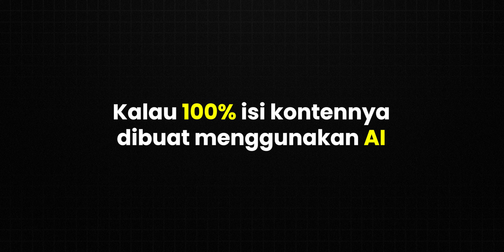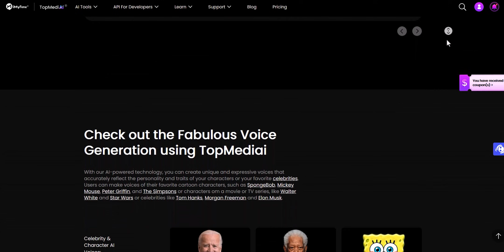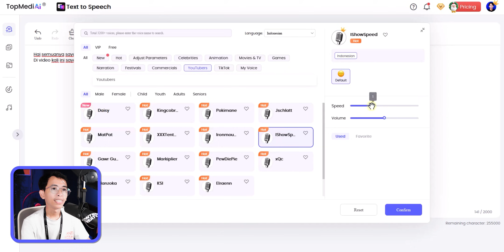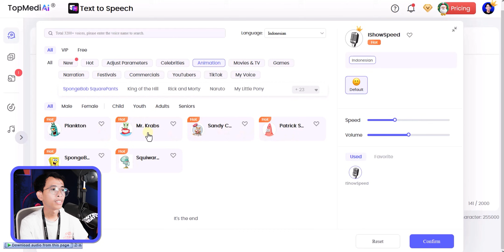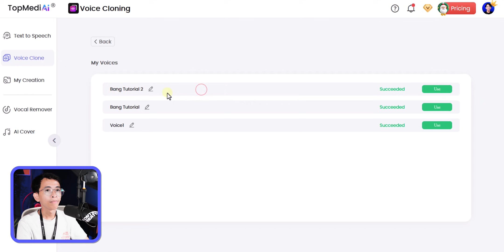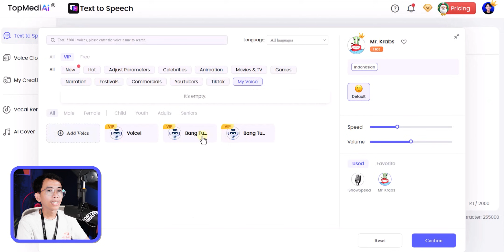Ubah Teks Jadi Suara!! AI Text to Speech Terbaik yang Aman Buat Konten YouTube - TopMediAi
Di video kali ini kita akan membahas sebuah AI Text to Speech bernama TopmediAI yang punya banyak sekali template suara yang bisa kita pakai, mulai dari suara artis, kartun, YouTuber dan suara tokoh terkenal lainnya. Yang paling keren, text to speech ini juga bisa cloning suara kita atau suara orang lain.
Buat teman-teman yang mau merubah tulisan jadi suara untuk konten kalian, text to speech satu ini aman banget buat konten YouTube, karena hasil suaranya seperti manusia sungguhan dan template suaranya juga banyak banget.

Timestamp:
Intro 0:00
Ubah teks jadi suara IShowSpeed 1:47
Ubah teks jadi suara Mr Krabs 3:20
Cloning suara 3:44
Kesimpulan 5:23